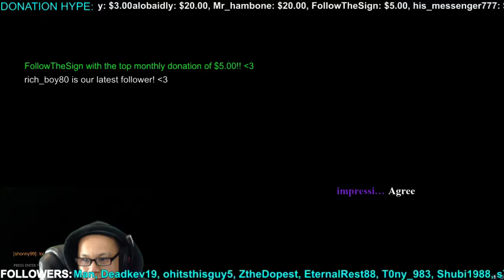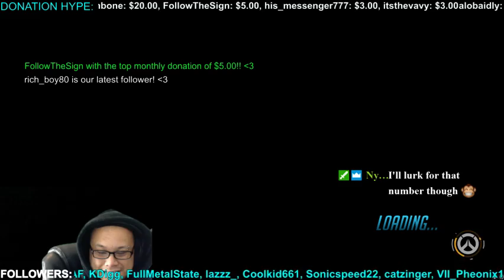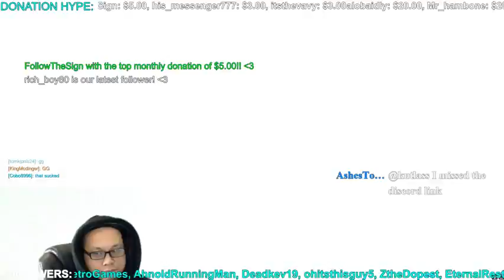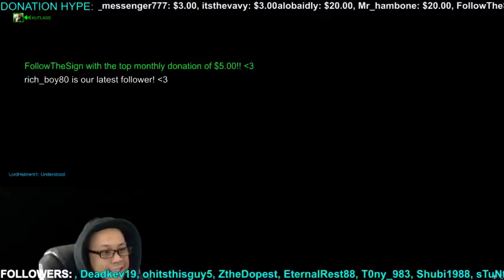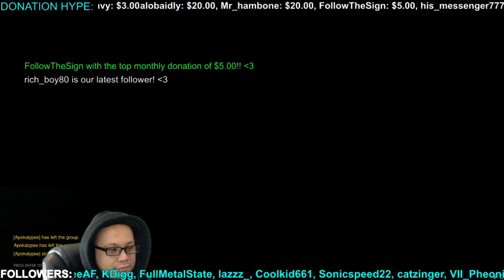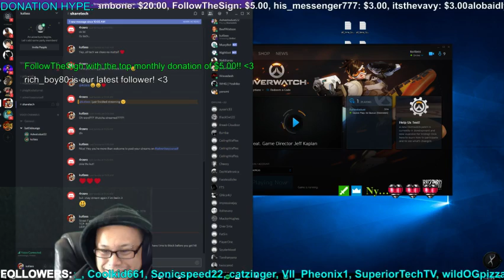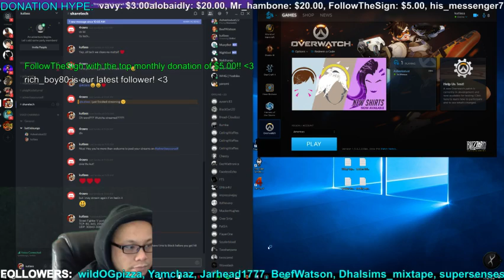Chillin! Overwatch PC